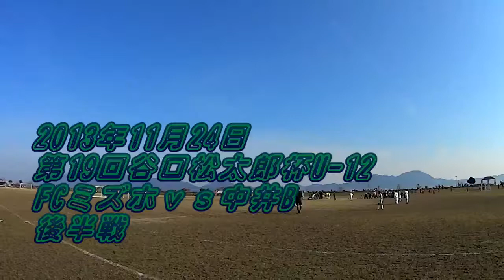2013年11月24日 第19回谷口松太郎杯FCミズホvs中井B 後半戦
2013年11月24日
第19回谷口松太郎杯
FCミズホ2vs0中井B
後半戦